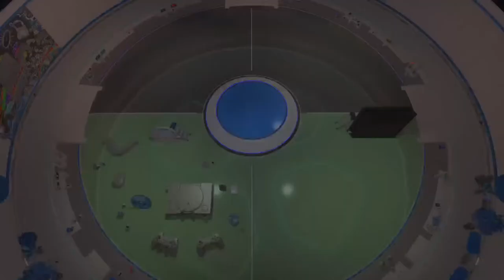PS5 with Joseph